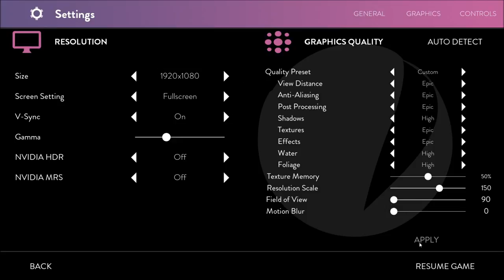Let's Play Obduction (Blind), Part 2: Man in a Vault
(Part 2 of 4) Could this be C.W.? Also, we look around the town, mess with dams and a gate by the river, and check out what lies beyond.